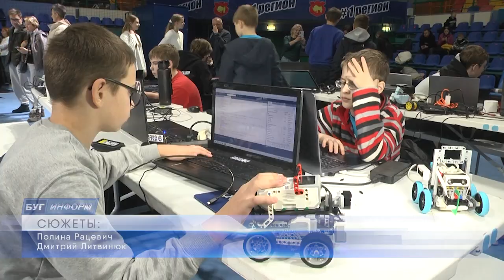2024-11-05 VI турнир по робототехнике «SMART Robo Fest».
Мы живем в мире современных технологий, которые все глубже внедряются в нашу повседневную жизнь. Зачем бариста, если есть кофемашина, захотели сделать проще уборку – купите – робот – пылесос, думаю, что список можно продолжать еще долго. Роботы делают нашу жизнь комфортнее и удобнее, а увлекаться данным конструированием таких машин начинают ребята очень рано. Брест в рамках шестого турнира по робототехнике «SMART Robo Fest» посетили создатели роботов. Множество площадок и юных участников представили свои изобретения и были готовы побороться за статус лучшего. Полине Рацевич удалось стать свидетелем удивительных изобретений юных уникумов

*Наши контакты:*
✅Телефон горячей линии:
54-63-67